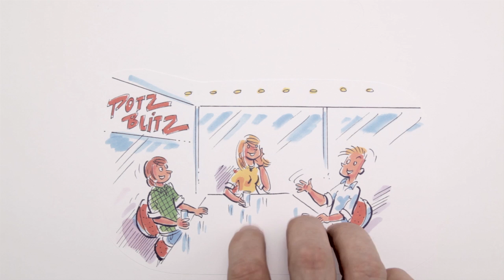100 TOP-Dachdecker Azubi Film